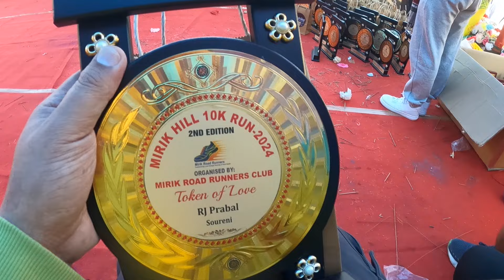MIRIK HILL RUN 10K RUN 2024 | DARJEELING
Mirik Hill 10K Run 2024, organized by the Mirik Road Runners, marked its second edition in the scenic town of Mirik, Darjeeling. The event saw enthusiastic participation from runners across various regions, including Mirik, Darjeeling, Kurseong, Kalimpong, Dooars, Sikkim, as well as from other parts of India and Nepal.